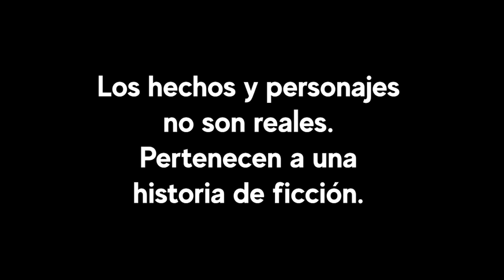Mujer acude al hotel enfurecida por sospecha | Mujer enfurecida por sospecha infidelidad de pareja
La infidelidad , no viene de una falta de amor , viene de una falta de amor.